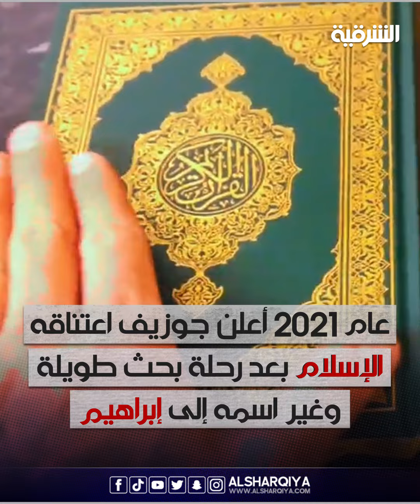صانع محتوى بريطاني جسده ممتلئ بالأوشام يعتنق الإسلام ويؤدي مناسك العمرة